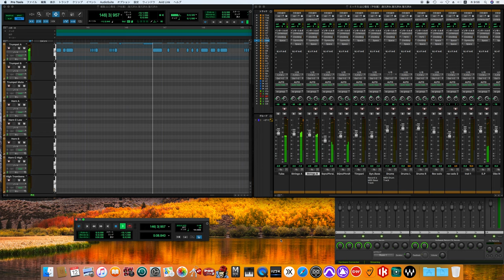以心電信（予告編）〜以心電信 / Yellow Magic Orchestra song cover -off vocal ver.- (80's sound finish)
NAUGHTY BOYS
イエロー・マジック・オーケストラ
Y.M.O.
以心電信（予告編）
Ishin denshin (Yokokuhen)
You've Got to Help Yourself (Preview)

Personnel
Yellow Magic Orchestra – Arrangements, Electronics, Mixing engineers, Producers
Yukihiro Takahashi – Vocals, Electronic drums, Cymbals, Keyboards
Guest musicians
Takeshii Fujii & Akihiko Yamazoe – Technical assistance
Takashi Matsumoto – Lyrics for "Kimi ni, mune kyun."
Peter Barakan – Lyrics for "Focus" and "Opened My Eyes"
Bill Nelson – Electric guitar
Staff
Akitsugu Doi (Studio "A”) & Takanobu Arai (Onkio Haus) – Assistant Engineers
Kazusuke Obi & Osamu Takahashi – A&R Coordinators
Yōichi Itō (Office Intenzio) & Hiroshi Ōkura (B-2 Unit) – Management
Tsuguya Inoue (Beans) – Art director
Tsukuitoshinao – Creative Services
Masayoshi Sukita – Photography
Mikio Honda (Bijin) – Hair, Makeup

参加ミュージシャン
ビル・ネルソン - ギター
藤井丈司 - テクニカル・アシスタンス
山添昭彦 - テクニカル・アシスタンス
スタッフ
Y.M.O. - プロデューサー、ミックス・エンジニア
土井章嗣 (Studio "A") - アシスタント・エンジニア
アライタカノブ（音響ハウス） - アシスタント・エンジニア
井上嗣也 (Beans) - アート・ディレクション
坂田栄一郎 - 写真撮影
本多三記夫 (Bijin) - ヘアー、メイク・アップ
ツクイトシナオ - クリエイティブ・サービス
伊藤洋一（オフィスインテンツィオ） - マネージメント
大蔵博 (B-2 Unit) - マネージメント
タカハシオサム - A & Rコーディネーター

#¥ENレーベル
Y.M.O.
You've Got to Help Yourself
Ishin Denshin

Personnel
Haruomi Hosono – bass guitar, synth bass, keyboards, vocals
Ryuichi Sakamoto – keyboards, vocals

Guest musicians
Takeshii Fujii and Akihiko Yamazoe – technical assistance
Peter Barakan – lyrics
Super Eccentric Theater
Yūji Miyake, Hisahiro Ogura, Osamu Hagihashi, Daisuke Yamazaki, Kōichi Nagata, Etsuyo Mitani, Keiko Ishii & Akemi Imamura – counterparts

Staff
Mitsuo Koike – recording and mixing engineer
Akitsugu Doi – assistant engineer
Teppei Kasai (CBS/Sony Shinanomachi Studio) – mastering engineer
Tsuguya Inoue – art director, painting
Beans – design

スーパー・エキセントリック・シアター／コントパート

スタッフ
YMO - プロデューサー、ミックス・エンジニア
土井章嗣 - アシスタント・エンジニア
笠井鉄平（CBSソニー信濃町スタジオ） - マスタリング・エンジニア
井上嗣也 - アート・ディレクション、ペインティング
Beans - デザイン